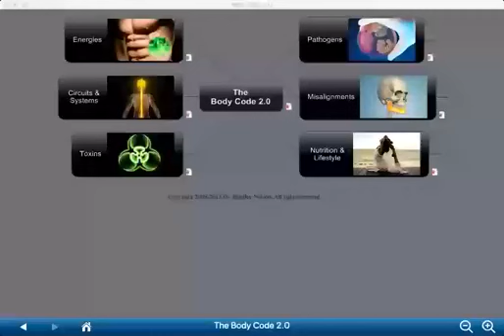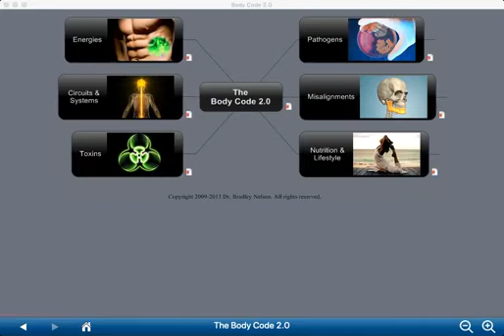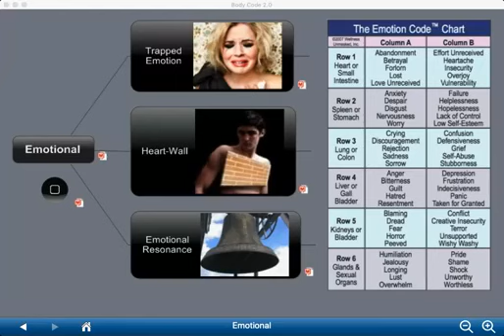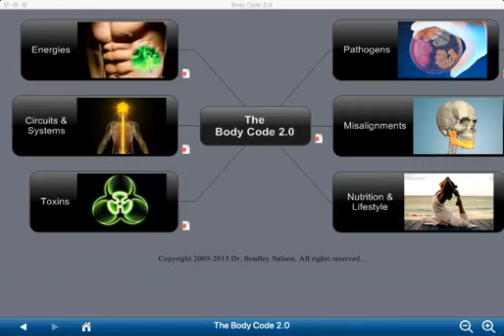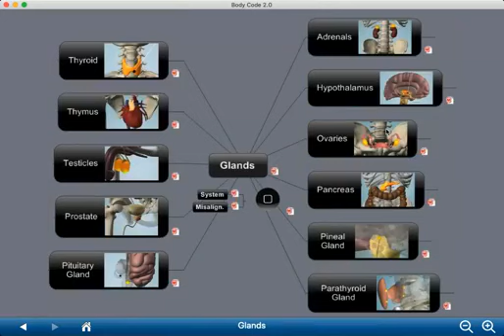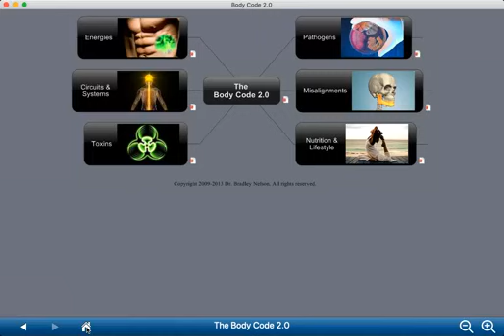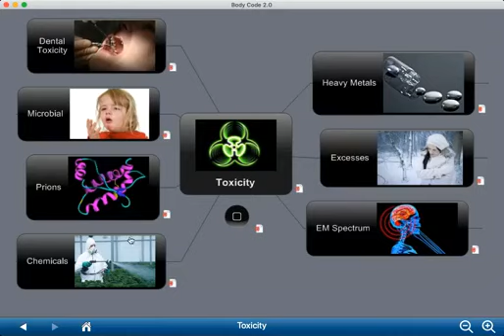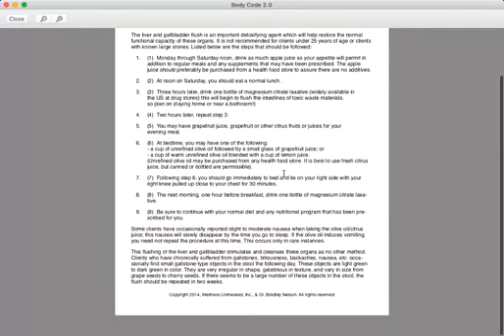Live Facebook Body Code Healing: European Client with MS/ Back Pain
Body Code Session w/ Emanuel Zevallos from Compass Healing

Over 650 Five Star Reviews (Coding Alternative/ Compass Healing)

Schedule a Session

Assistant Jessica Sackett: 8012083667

Right now: We are booked two months out. You can set up an introductory session for 39 dollars. Assistant Jessica Sackett will reach out and try to get you in sooner (Fridays) Sometimes I take Introductory Sessions on Friday.